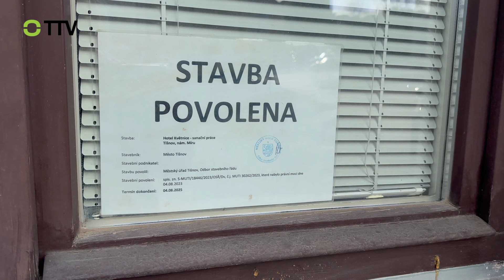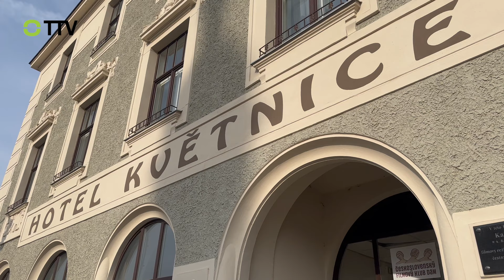Hotel Květnice čeká další fáze rekonstrukce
Letos dostane nový kabát přízemí. Funkčně půjde o restauraci a její zázemí včetně posezení ve dvoře.